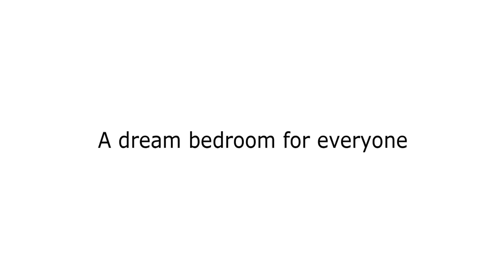IKEA: A dream bedroom for everyone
When you dream of a complete bedroom, IKEA is the right place to make your dreams come true through our wide range of bed frames, quilt covers, chest drawers and closets we offer you that and more